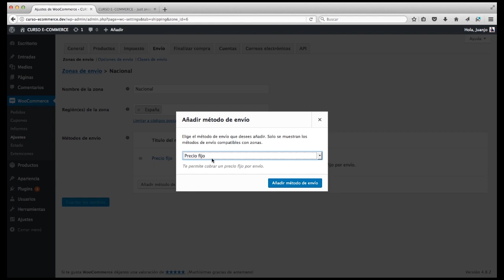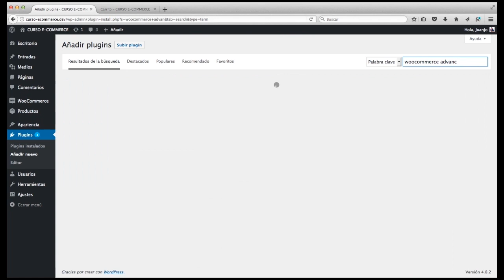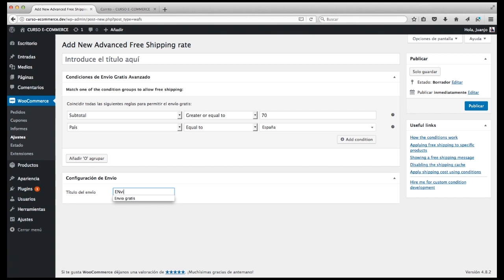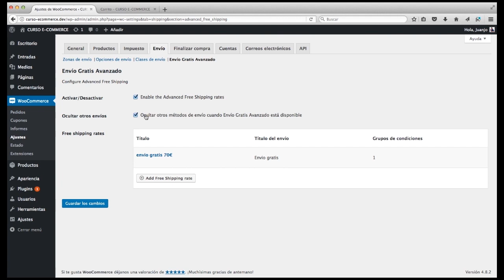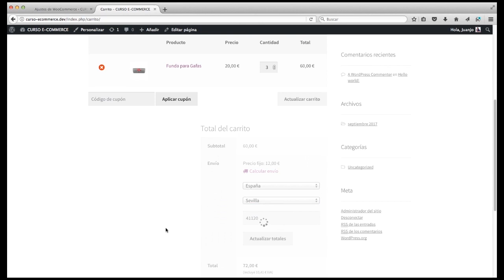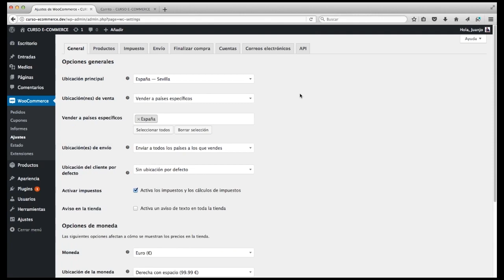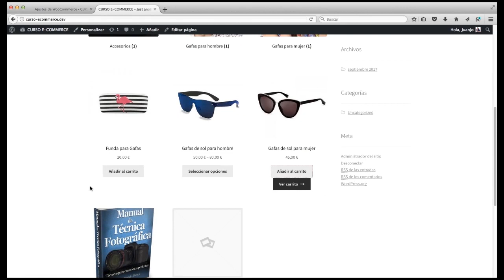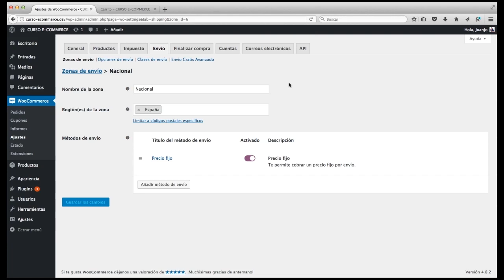Configurar ENVÍOS GRATIS en WOOCOMMERCE. Video #10 Curso Woocommerce Español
En este video vamos a mostrar como configurar los ENVÍOS GRATIS en WOOCOMMERCE.

Este Video pertenece a una serie del CURSO COMPLETO de cómo crear una TIENDA ONLINE con WordPress y WooCommerce